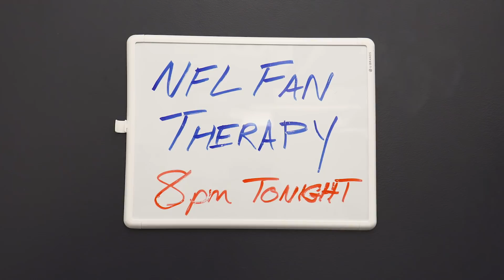NFL FAN THERAPY: Fly, Eagles, Fly!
Pessimistic Eagles fans have turned their frowns upside down after 2 underdog playoff wins. Now with an upcoming trip to the Super Bowl for a re-match against the Patriots, will the city of Philadelphia survive with its crazed fans?

CAST
Therapist: Kady Ruth Ashcraft
Steelers Fan: James Hesky
Pats Fan: Randy Gardner
Eagles Fan: James Dodge
Bengals Fan: Chet Gole
Vikings Fan: Ben Katzner
Jaguars Fan: Mark Levy
Gambler: Arthur Brennan
Saints Fan: Yoni Lotan
Bills Fan: Adam Hamway

CREW
Cinematographer/Editor: Geoffrey Stevens
2nd Camera: Michelle Byron
Sound: Mike Bain